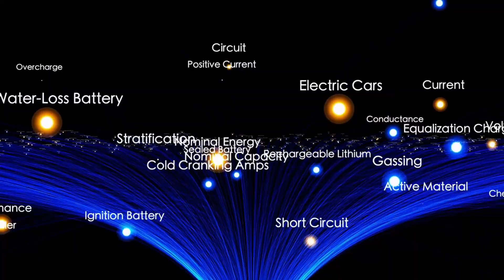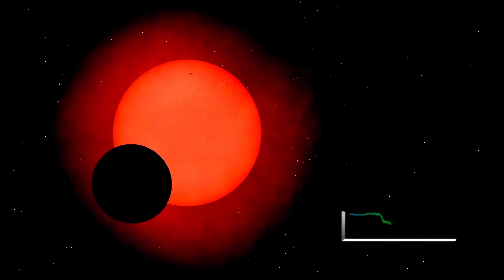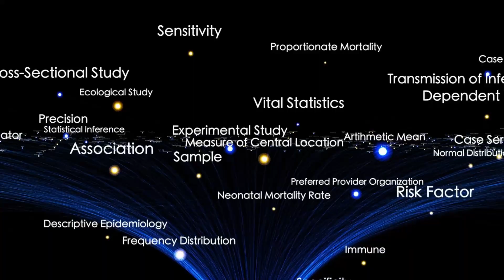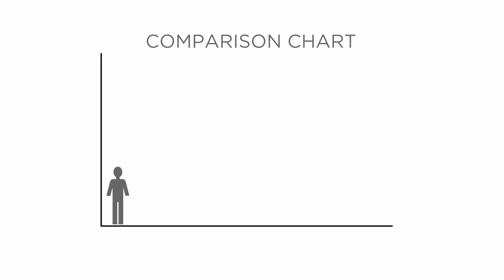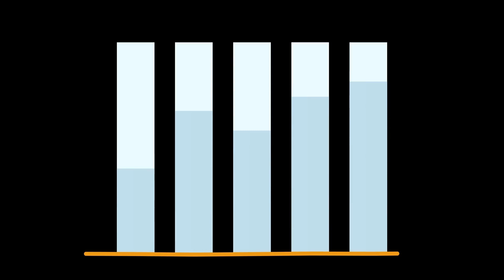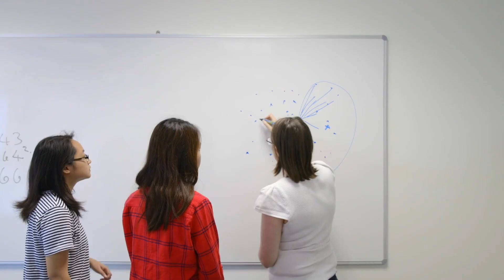Michio Kaku Warns 3I/ATLAS Is Becoming Far More Dangerous Than NASA Admits